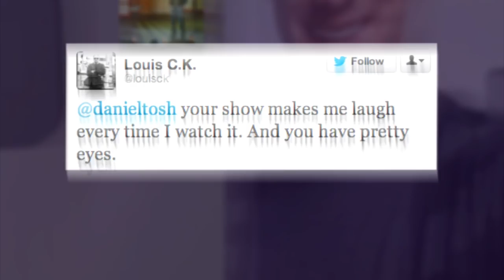Louis C.K. Explains Why Rape Jokes Are Good for America on the Daily Show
In the world of comedy, what is the significant difference between controversial Louis C.K. jokes and controversial Daniel Tosh jokes?

The creator of breakout FX show Louie went on the Daily Show this week to give his take on the controversy surrounding a joke about rape that Tosh made during a recent stand-up routine at the Laugh Factory.

"I've been called a rape apologist because I said hi to a guy," said C.K., who tweeted praise to Tosh about the comedian's TV show without knowing of the backlash against him for suggesting audience members rape each other.

Louie—who has made his own career by turning unspeakable thoughts into hugely popular stand-up material—argued that controversy is good for dialogue.

"I've read some blogs during this whole thing that have made me enlightened," he told Jon Stewart, noting that bloggers angry with Tosh made him understand how the threat of rape can narrow women's ability to go out late at night or visit certain neighborhoods. And of course, he can "still enjoy a good rape joke." Ah, Comedians: capable of improvement—but maybe not perfection.